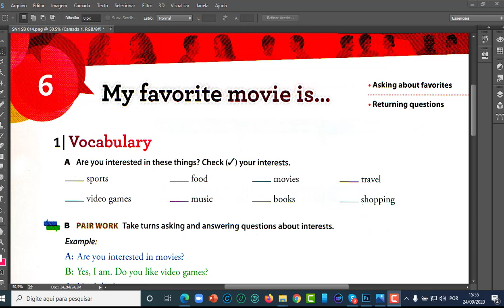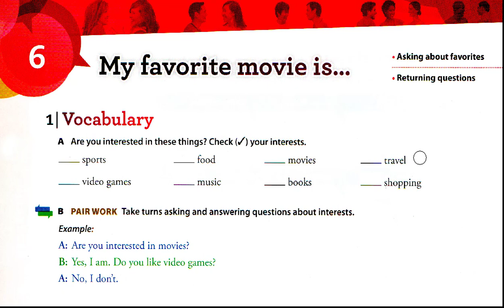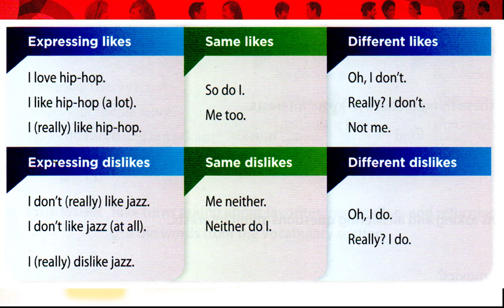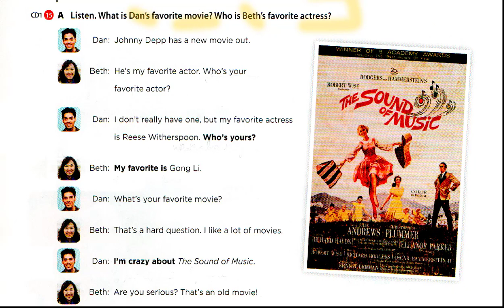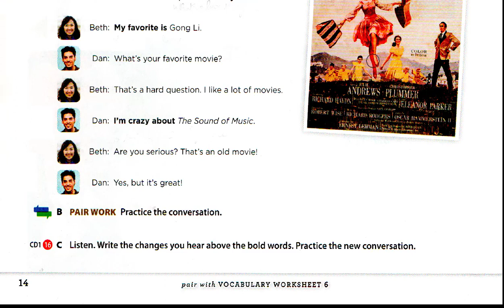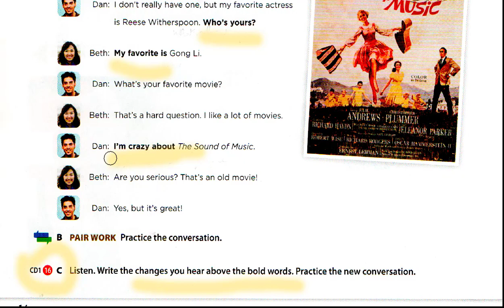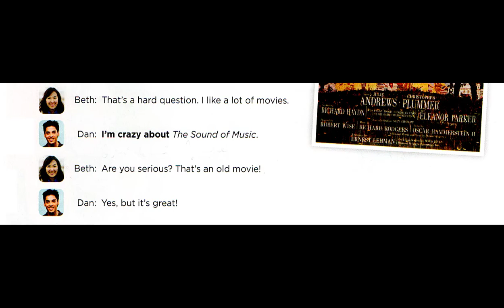Qual o seu filme favorito? - Falando de preferências em inglês (A1) [SN1 SB 014 L06a]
Gosta de ler, de assistir a filmes, de jogar futebol? Qual é o seu filme favorito? Qual a sua atividade favorita? Vamos treinar como falar de nossos gostos!

Se você deseja praticar ou mesmo aprender, assista até o fim que é um assunto muito prático. E claro, se desejar mais informações, quem sabe queira estudar mesmo inglês e poderá agendar aulas particulares pelo direct no @xinkensina.

Este vídeo tem nível A1 (Elementary) e é baseado no curso Speak Now da Oxford University Press, Livro 1, Student’s Book, Lição 06a, página 14.

Se gostou deste vídeo, que tal me dar um café para mostrar seu apreço?

Enriqueça seu vocabulário de inglês.